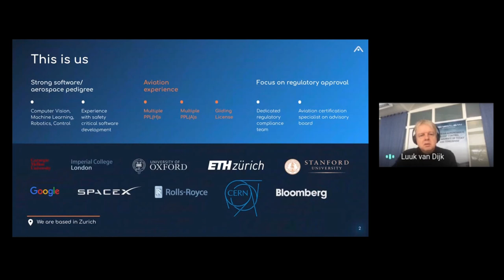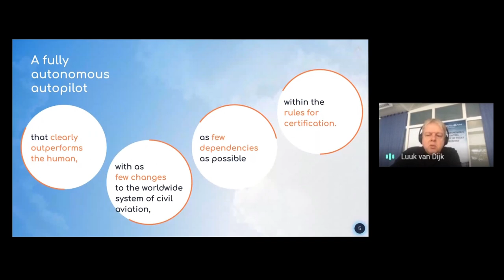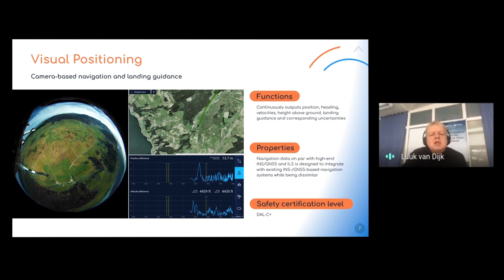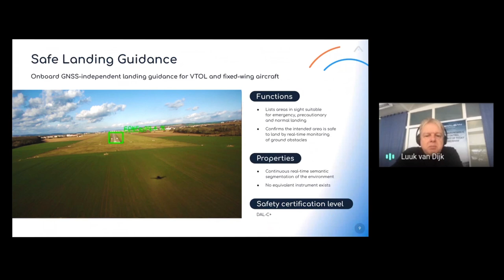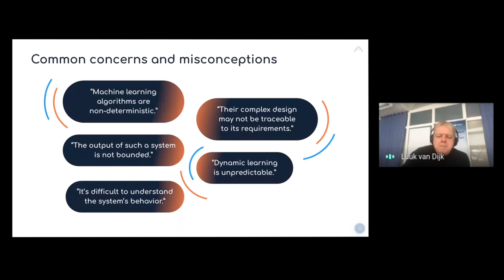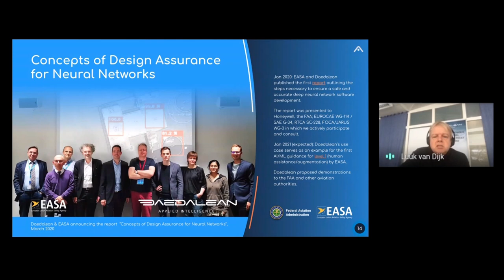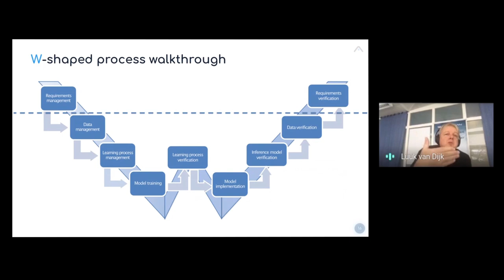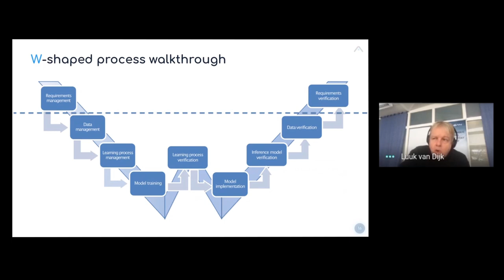Luuk for Dubai HeliShow 2021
Luuk van Dijk talks at HeliShow a biannual Helicopter Technology conference in Dubai (this year – in a virtual format), about Daedalean’s approach to autonomous flight: why we start by replicating a human pilot’s perception, how our systems can assist pilots, and our roadmap to certification.  All the presentations of the conference can be watched